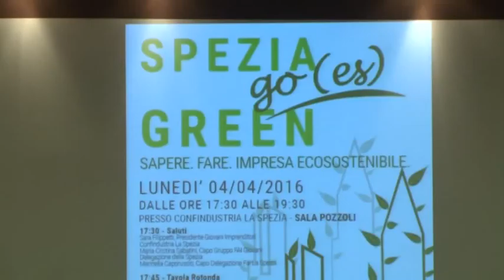Spezia go green, impresa ed ecosostenibilità 05-04-2016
Spezia go(es) green...
Questo il titolo della tavola rotonda su impresa ed ecosostenibilità organizzata dal FAI giovani la Spezia in collaborazione con Confindustria Giovani  che si è tenuta ieri  presso la  sede di Confindustria con l'obiettivo di far conoscere le realtà attive sul nostro territorio che hanno deciso di fare impresa rispettando l’ambiente.